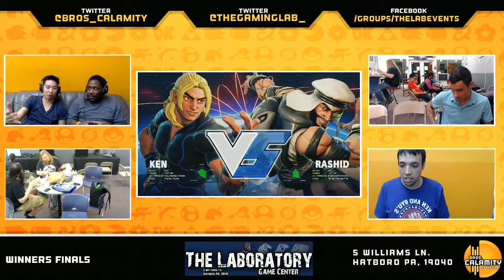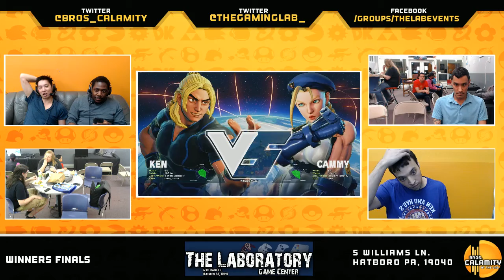SFxP #32 | destroytheskies (Rashid, Cammy) vs Plural (Ken) - Winners Finals - SFV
Street Fighter X Pokkén is a Pokkén & SFV weekly event occuring every Thursday. It's hosted by Bros. Calamity at The Laboratory which is located at 5 Williams Ln in Hatboro PA.